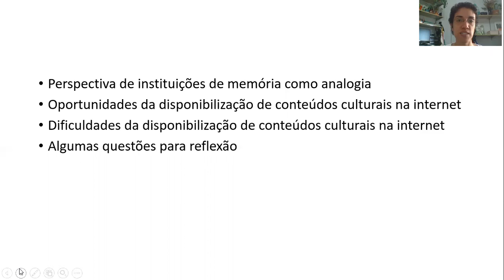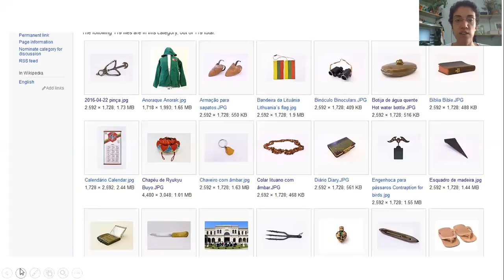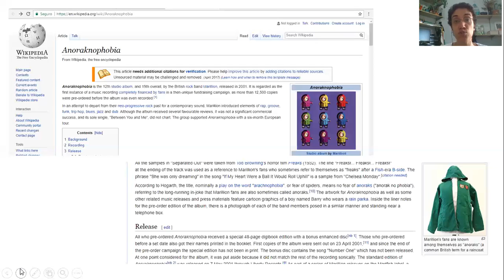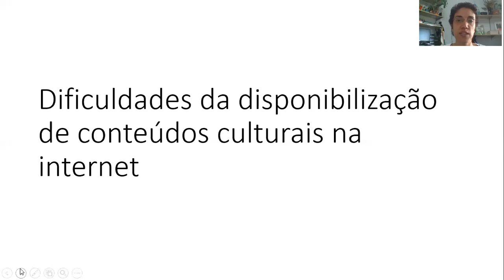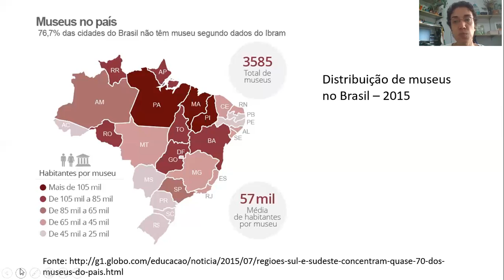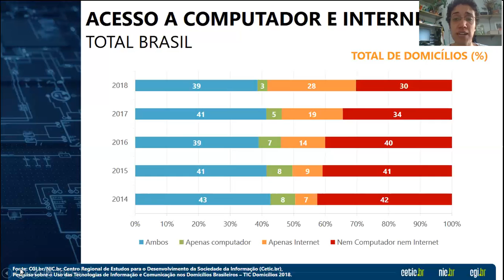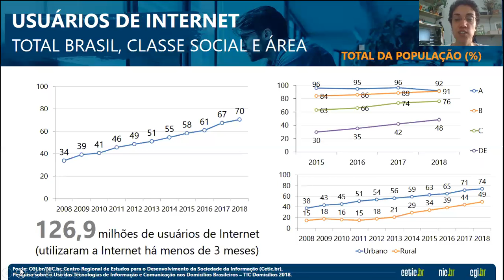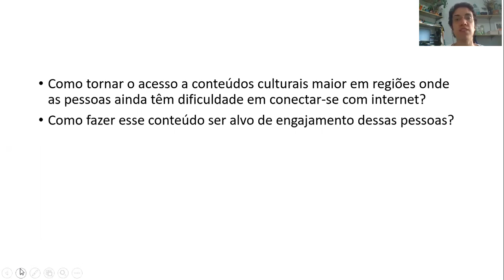Disponibilização de conteúdo cultural na internet - Juliana Monteiro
Palestra com a museóloga Juliana Monteiro, mentora do HackCovid19